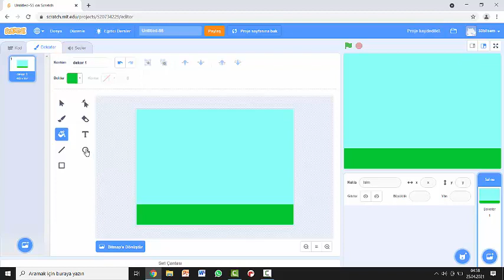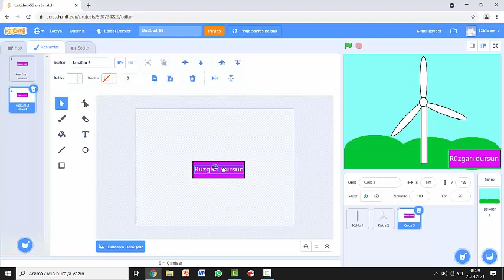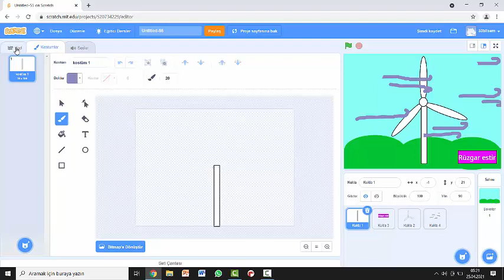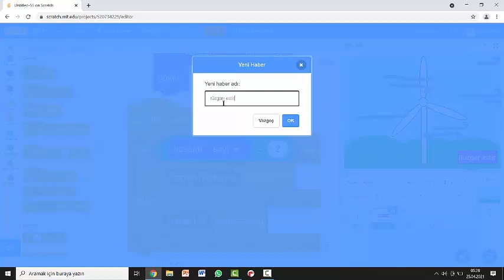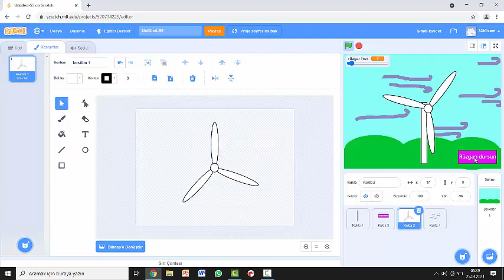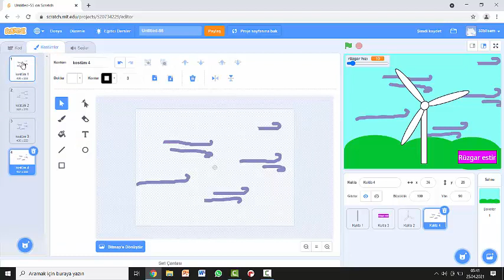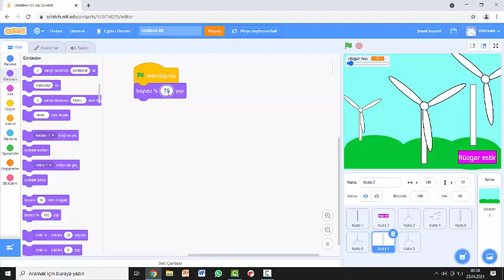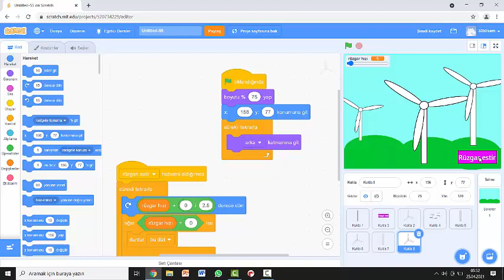Scratch ile Rüzgar Türbini - Wind Turbine with scratch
Bu dersimizde scratch ile rüzgar türbini simülasyonu yapacağız. Rüzgar hızına göre türbinlerimiz hızlı ve yavaş dönecek.